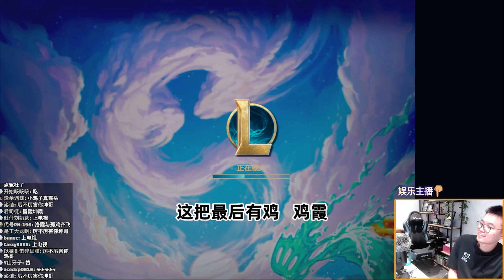刀霞没刀，那就鸡霞！【林小北聯盟戰棋S7.5云顶之弈】LOL云顶S7.5套路教学 金铲铲之战巨龙之境 | 英雄联盟云顶之弈 Teamfight Tactics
这是精剪的阿北直播视频
可以看到详细的整局思路
封面和主系列是有区别的
大家应该很好区分
希望大家多多点赞
这是对阿北最大的支持
点赞越多，更新越快